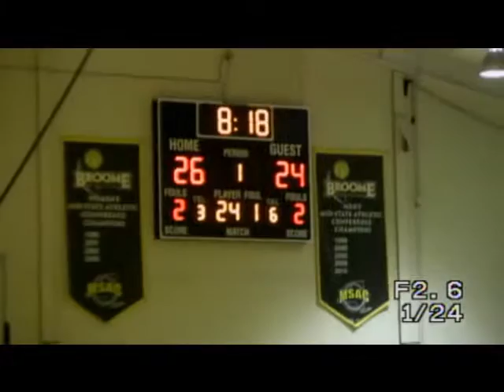BCC vs. OCC (#5/White Lloyd saunders II) (2)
Lloyd G.  Saunders II